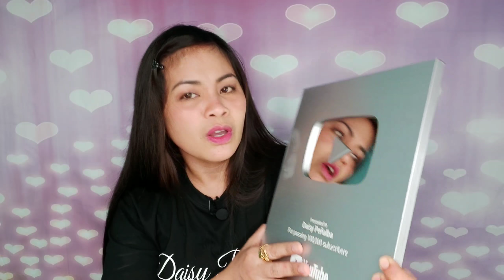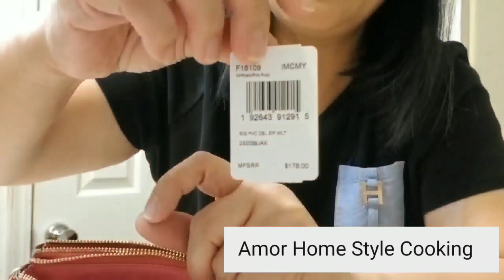UNBOXING MY SILVER PLAY BUTTON + GIVEAWAYS 13 WINNER"S (CLOSED)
MECHANICS

COMMENT sa comment section ng video ko at ng video ni sis Zenaida, ng

BE SURE PO NA NAKASUBSCRIBE KAYO, IDOUBLECHECK PO NAMIN😍